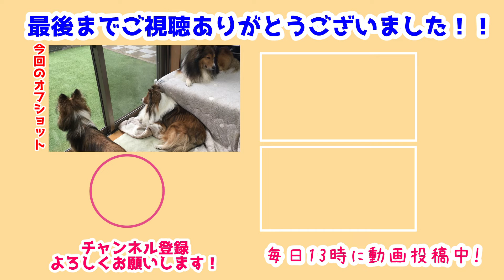【シェルティ】珍しく静かな瑞鶴家🏠【まったりだ～】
珍しく静かな瑞鶴家🏠
雪風と島風が静かだとこんなに静かなのね🤔
にぎやかなのも楽しいけどね🐾

たまにはまったり過ごすのもいいね💕
天気が良くなったらまたお庭で遊ぼうね🐾

前作→【シェルティ】かくれんぼ🐾【構って島ちゃん】